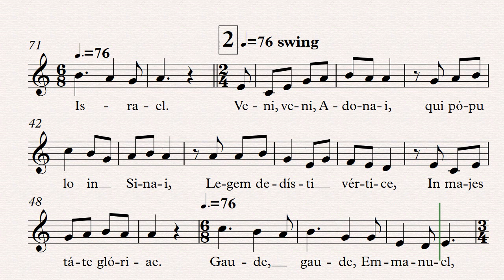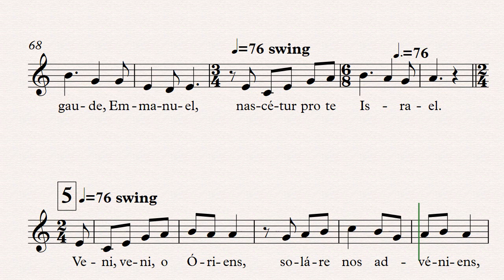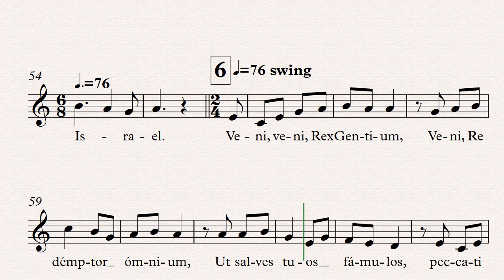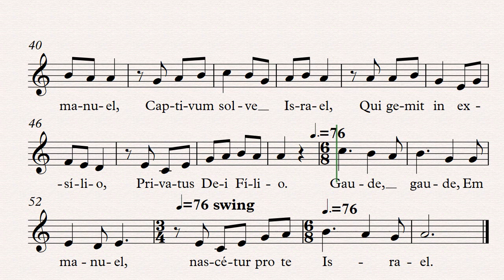Veni, o Sapientia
Texto: Veni, veni, Emmanuel
Melodia dos versos: transcrição rítmica do tradicional gregoriano
Melodia do refrão: Original inspirada na de um hinário francês